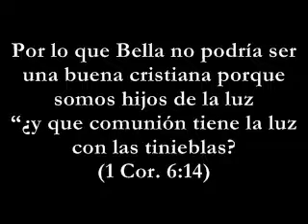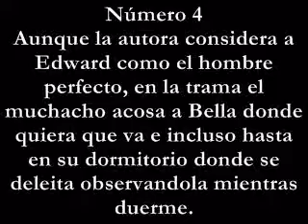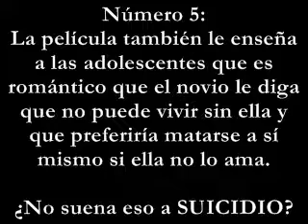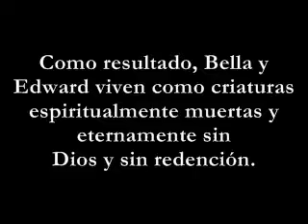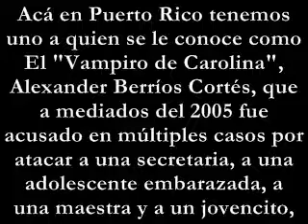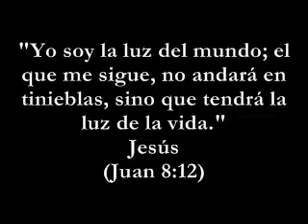Analisis Cristiano de Twilight y el Vampirismo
Utilize un poco de sarcasmo en esta investigación, pero espero que nadie se ofenda. :D